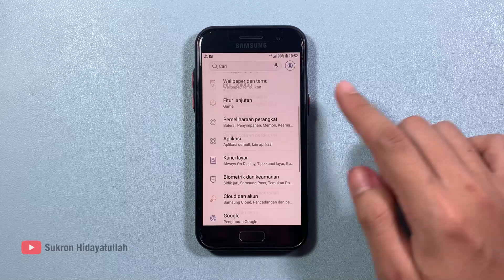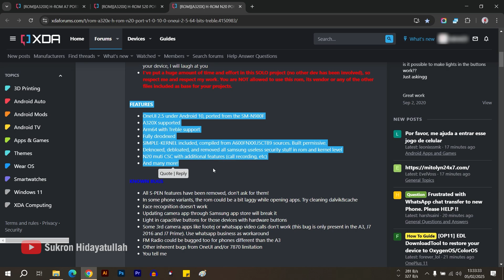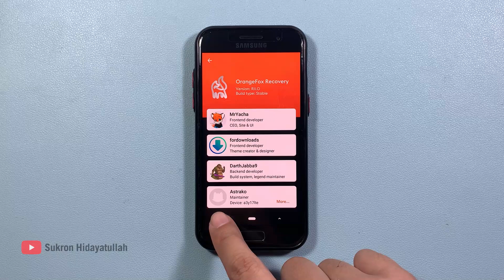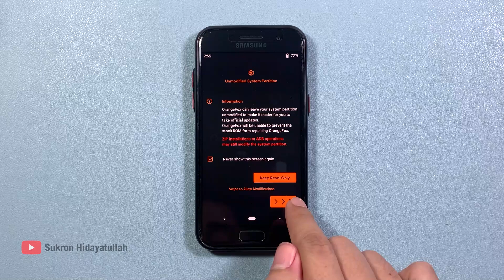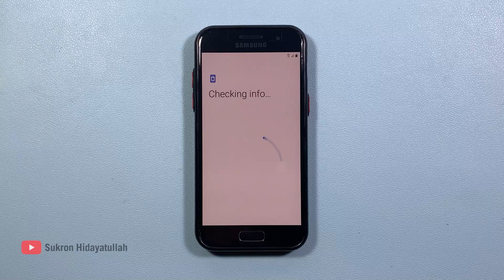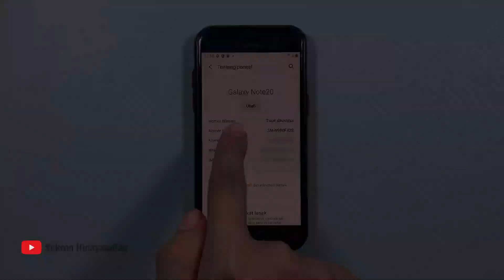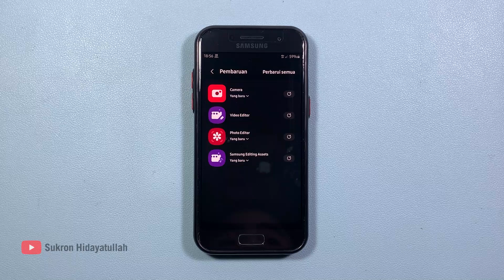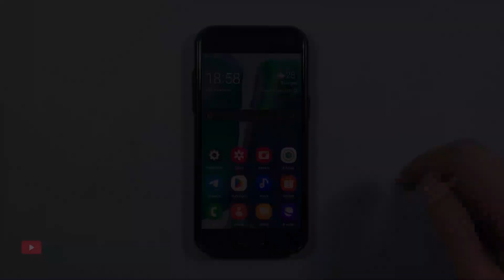Install One UI 2.5 di Galaxy A3 (2017), J5 Pro, J7 Prime, J7 2016, dll | H-ROM N20 Port v1.0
Pada video kali ini saya membagikan Tutorial Install OneUI 2.5 pada :

- Samsung Galaxy A3 (2017) / A320
- Samsung Galaxy J5 Pro / J5 (2017) / J530
- Samsung Galaxy J6 / J600
- Samsung Galaxy J7 Core / J701
- Samsung Galaxy J7 Prime / G610
- Samsung Galaxy J7 (2016) / J710
- Samsung Galaxy J7 Pro / J7 (2017) / J730

dengan H-ROM N20 PORT V1.0 [10.0] [OneUI 2.5] [64 bits] [Treble]. Semoga bermanfaat :)

Catatan untuk user Indonesia : Pastikan anda menggunakan Samsung Garansi Resmi, bukan Samsung versi Internasional dengan IMEI hasil rewrite, karena Samsung Inter nanti akan bermasalah dengan sinyal. Kecuali anda menggunakan Samsung Inter tapi sudah aktif lama di Indonesia dan bukan IMEI rewrite (IMEI asli handphone dan sinyal normal).

(Jika gak bisa buka XDA, gunakan VPN)

Note : Jika ingin Root, flash Magisk Canary. Menggunakan Magisk Stable akan membuat bootloop.